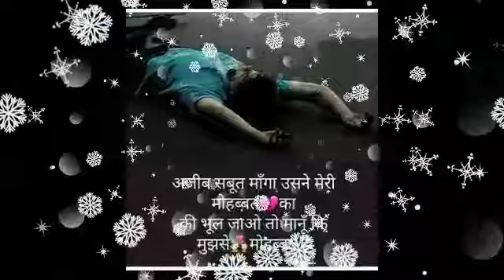प्यार में सारे हदे पार कर दोगे कन्या राशि 24 जुलाई रविवार जिस थाली में खाओगे उसी में छेद करोगे !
प्यार में सारे हदे पार कर दोगे कन्या राशि 24 जुलाई रविवार जिस थाली में खाओगे उसी में छेद करोगे !J